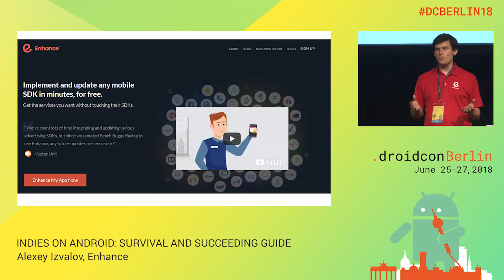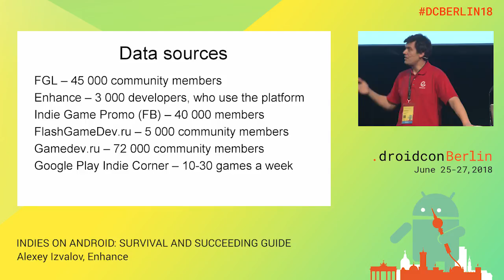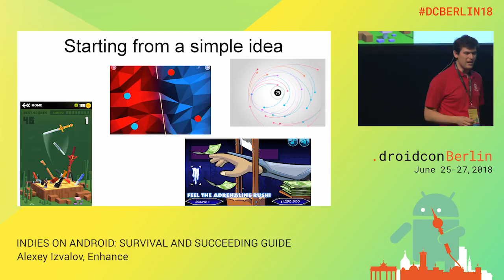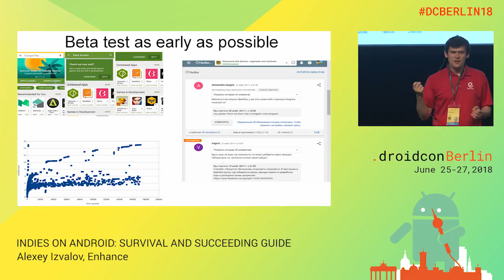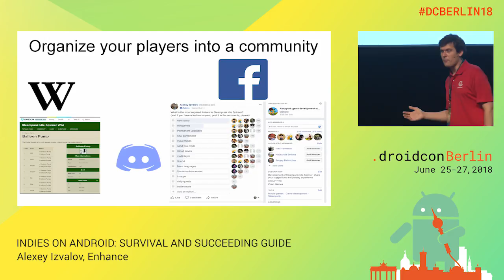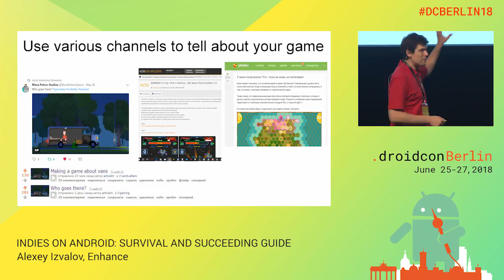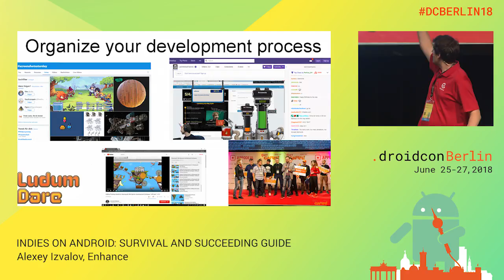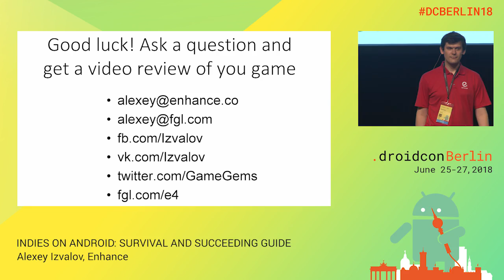DCBerlin18 INDIES ON ANDROID: SURVIVAL AND SUCCEEDING GUIDE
Alexey Izvalov
Developer relations, Enhance

INDIES ON ANDROID: SURVIVAL AND SUCCEEDING GUIDE
Intermediate / Android Game Development & Virtual Reality / Talk

Indies on Android: survival and succeeding guide The common opinion these days is that Android games market becomes more and more saturated and it's impossible to get noticed without the substantial financial effort of the publisher. However, the results of indie mobile game developers' case study uncover the techniques which can be used by solo developers and small teams, and which help the game to get noticed and succeed on the platform. The techniques cover the following aspects: Developing the game to achieve the playable build within the minimum timeframe Pre-launch tactics and beta testing Spreading the information on the game to drive the public attention Building the community and receiving extra free human resources for the game development Game monetization tactics Working with android platfroms The case study data was gathered from: Over 6000 mobile developers who use Enhance(TM) platfrom Russian-speaking game development communities Facebook Indie Game Dev group Google Play Indie Corner games’ creators To avoid the survivor bias both the successful and not-so-successful cases were analyzed. The developers were asked to describe, how did they achieve first 100, 1k, 10k, 100k, 1M and 10M installs. The common good and bad practices were analyzed and will be presented in this talk. The questions covered: When to start telling possible players about your project. How to make your game stand out. What is the optimal balance between money and time input into your project? When to say stop pushing an unsuccessful project? Who can help you in your self-publishing way? Own games of the lecturer are among the examples considered in this lecture. The earlier results of the case study were presented at Pocket Gamer Connects (Helsinki, 2017) and Game Connection Europe (Paris, 2017). New data is added constantly.